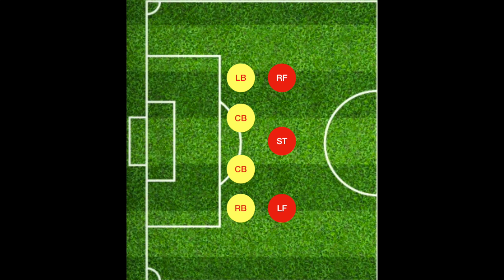BEST CAREER MODE TACTICS - JURGEN KLOPP TACTICS - FIFA 21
Jurgen Klopp tactics with alternate 4-3-2-1 used with overlapping fullbacks.